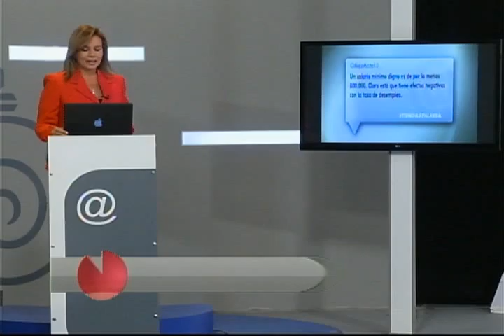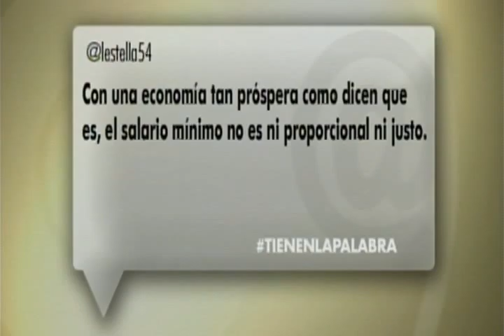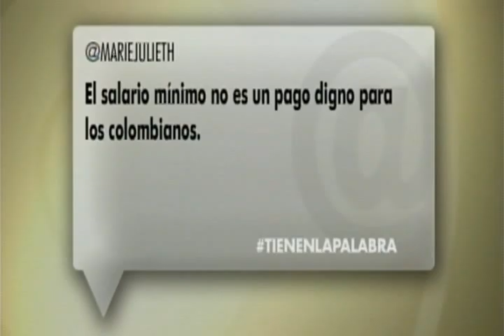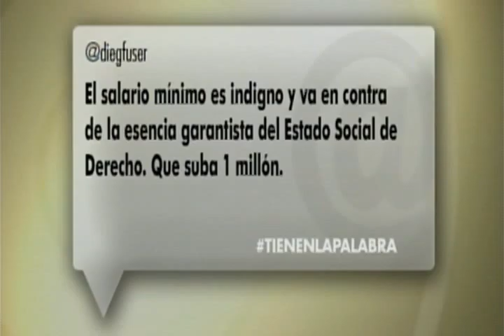Tienen la Palabra | Salario Mínimo